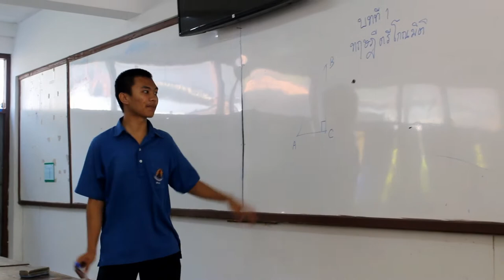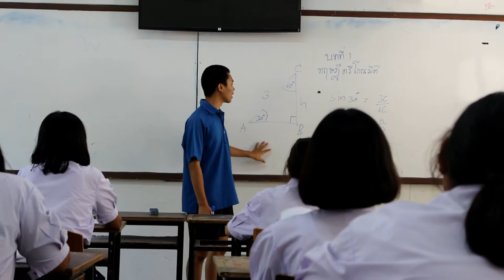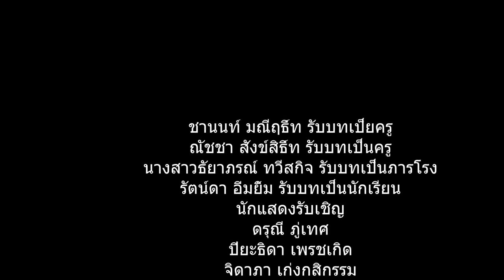การทุจริตเป็นสิ่งไม่ดี